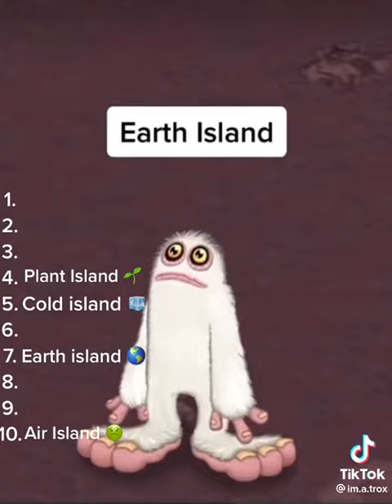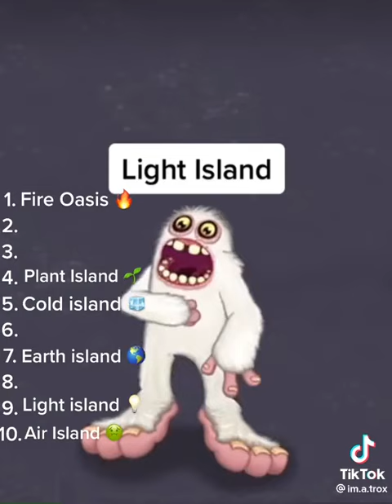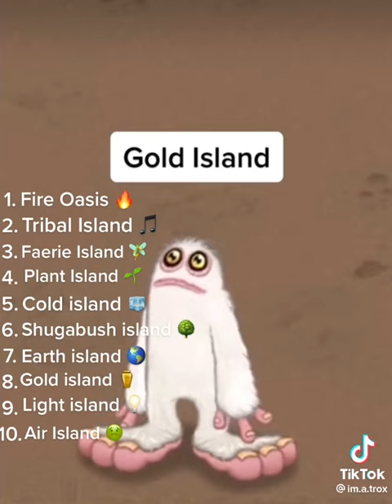Bum! Bum bum! Bum! Bum! 💥👾🧌